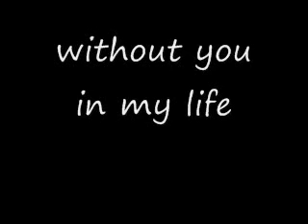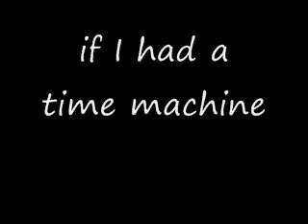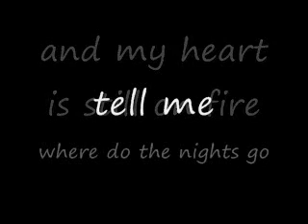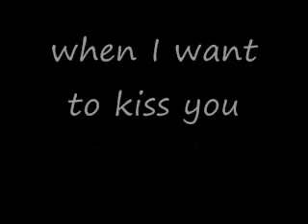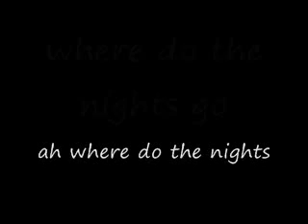Ronnie Milsap - Where Do The Nights Go with Lyrics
Ronnie Milsap, Where Do The Nights Go